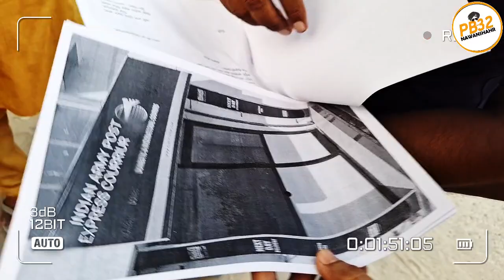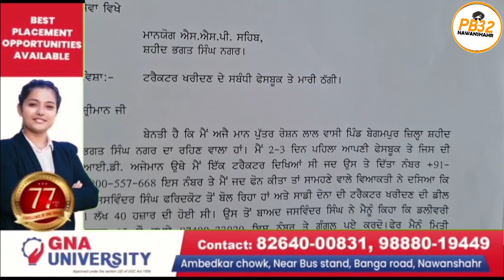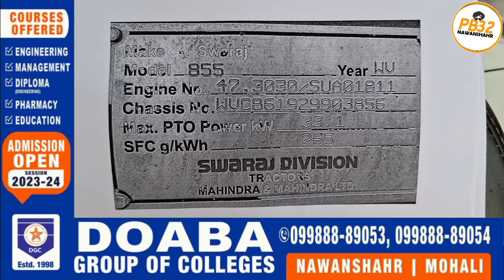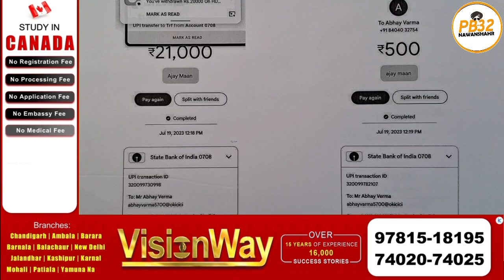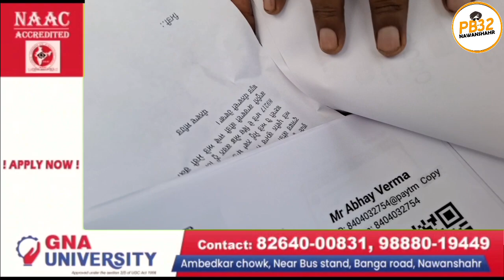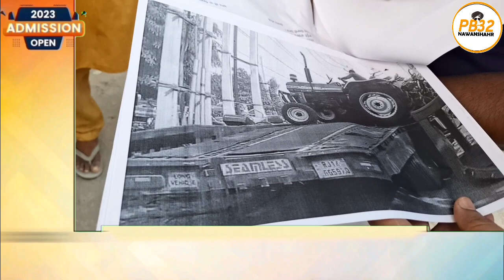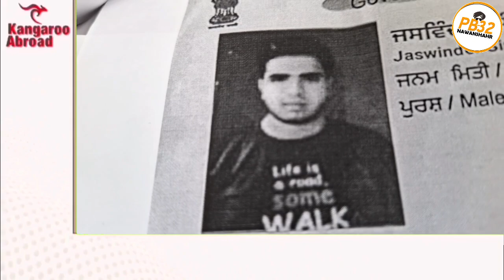ਨਵਾਂਸ਼ਹਿਰ : ਟਰੈਕਟਰ ਵੇਚਣ ਦੇ ਨਾਮ ਤੇ ਨੌਜਵਾਨ ਨਾਲ ਹੋਈ ਵੱਡੀ ਠੱ'ਗੀ !! ਜਾਲੀ “RC” ਦਿਖਾ ਕੇ ਬਣਾਇਆ ਬੇਵ'ਕੂਫ, ਦੇਖੋ।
ਨਵਾਂਸ਼ਹਿਰ : ਟਰੈਕਟਰ ਵੇਚਣ ਦੇ ਨਾਮ ਤੇ ਨੌਜਵਾਨ ਨਾਲ ਹੋ ਗਈ ਵੱਡੀ ਠੱ'ਗੀ !! ਜਾਲੀ “RC” ਚੈਸੀ ਨੰਬਰ ਦਿਖਾ ਕੇ ਨੌਜਵਾਨ ਨੂੰ ਬਣਾਇਆ ਬੇਵ'ਕੂਫ !! ਤੁਸੀਂ ਵੀ ਰਹੋ ਸੁਚੇਤ, ਦੇਖੋ ਪੂਰੀ ਵੀਡੀਓ।